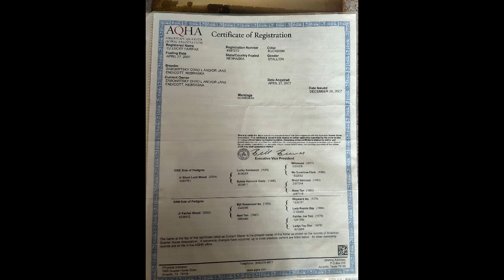CJ Lucky Fairfax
🍀𝐇𝐢𝐩 #𝟏𝟎𝟗  𝐂𝐉 𝐋𝐮𝐜𝐤𝐲 𝐅𝐚𝐢𝐫𝐟𝐚𝐱🍀
2007 Buckskin AQHA Gelding
(Jr Short Luck Wood X Jr Fairfax Wood)

Jake is a 16 year old buckskin.  He is a finished head horse that has been used from the 14.5 all the way down to the 8.5.  He was hauled for a couple summers to all of the KPRA and NSRA rodeos and used at the Nebraska finals.  He has also been used on the ranch in all jobs like dragging calves and doctoring on grass.   Very easy going, and zero maintenance!

✔️ 𝐂𝐨𝐧𝐬𝐢𝐠𝐧𝐞𝐝 𝐭𝐨 𝐭𝐡𝐞 𝐂𝐞𝐧𝐭𝐫𝐚𝐥 𝐋𝐢𝐯𝐞𝐬𝐭𝐨𝐜𝐤 𝐇𝐨𝐫𝐬𝐞 𝐒𝐚𝐥𝐞 𝐨𝐧 𝐒𝐀𝐓𝐔𝐑𝐃𝐀𝐘, 𝐀𝐩𝐫𝐢𝐥 𝟖𝐭𝐡 𝐢𝐧 𝐒𝐨𝐮𝐭𝐡 𝐇𝐮𝐭𝐜𝐡𝐢𝐧𝐬𝐨𝐧, 𝐊𝐚𝐧𝐬𝐚𝐬!

📲💻 𝘓𝘪𝘷𝘦 𝘸𝘦𝘣𝘤𝘢𝘴𝘵 𝘸𝘪𝘵𝘩 𝘪𝘯𝘵𝘦𝘳𝘯𝘦𝘵 𝘣𝘪𝘥𝘥𝘪𝘯𝘨 𝘢𝘷𝘢𝘪𝘭𝘢𝘣𝘭𝘦 𝘧𝘰𝘳 𝘵𝘩𝘰𝘴𝘦 𝘸𝘩𝘰 𝘤𝘢𝘯𝘯𝘰𝘵 𝘢𝘵𝘵𝘦𝘯𝘥 𝘪𝘯 𝘱𝘦𝘳𝘴𝘰𝘯! 𝘋𝘰𝘸𝘯𝘭𝘰𝘢𝘥 𝘵𝘩𝘦 𝐇𝐨𝐫𝐬𝐞 𝐀𝐮𝐜𝐭𝐢𝐨𝐧𝐬 𝐔𝐒𝐀 𝘢𝘱𝘱 𝘧𝘰𝘳 𝘺𝘰𝘶𝘳 𝘴𝘮𝘢𝘳𝘵𝘱𝘩𝘰𝘯𝘦 𝘰𝘳 𝘷𝘪𝘴𝘪𝘵 𝘣𝘪𝘥.𝘩𝘰𝘳𝘴𝘦𝘢𝘶𝘤𝘵𝘪𝘰𝘯𝘴𝘶𝘴𝘢.𝘤𝘰𝘮